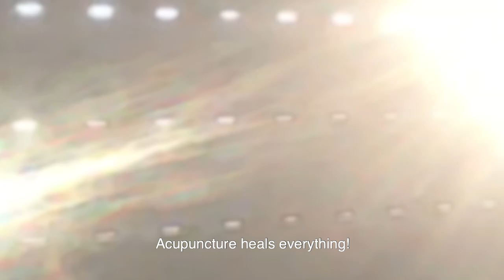The Carpet - poetry video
A poetry video The Carpet (2019)
Written and Spoken by Ana Pantic
Directors: Maja Djordjevic & Ana Pantic
Festivals
Official Selections: 8th International Poetry Video Festival Athens
                                  Reel Poetry Video and Film Festival Houston TX 2020